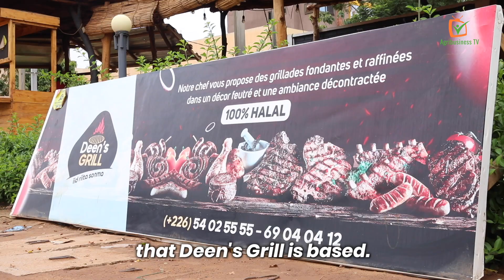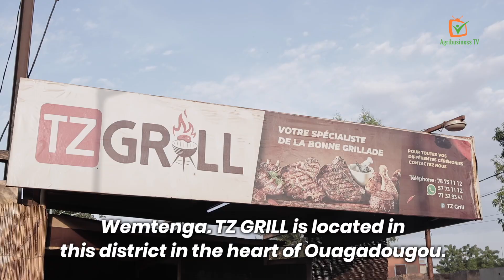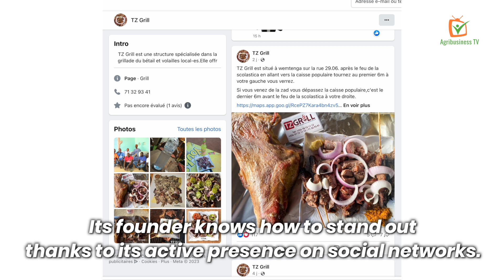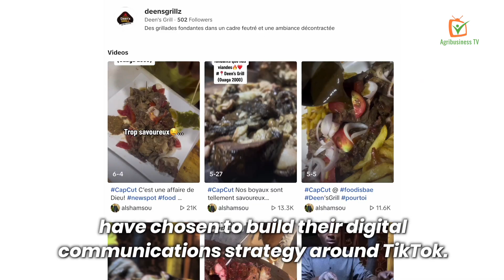Burkina Faso: Grill cooks 2.0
In Ouagadougou, Burkina Faso, a group of young people have set out to modernise grilled meat. Known as "grill cooks"., they add their own personal touch to the cooking of mutton, beef or chicken, setting themselves apart from the traditional sellers.

In the upmarket Ouaga 2000 district, two young graduates, Abdine OUÉDRAOGO and Idrissa BELLA, have set up Deen's Grill, specialising in tender, boneless meats.

Ibrahim NÉBIÉ, also known as Tigme Zanma, launched his business "TZ Grill" in the Wemtenga district of Ouagadougou. He stands out thanks to the seasoning and tenderness of his meats.

These "grill cooks" attach great importance to the atmosphere of their establishments. They create attractive settings to attract loyal customers and invest in the quality of their services.

The innovation they have brought in this area has enabled them to stand out from other grillers, and capture a significant share of the market.